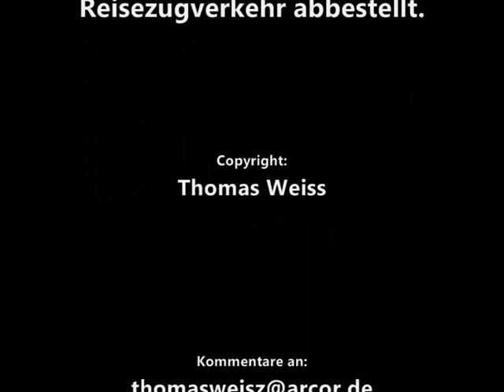Finsterer-Grund-Viadukt mit BR219, 1995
Finsterer-Grund-Viadukt zwischen Lichte und Ernstthal am Rennsteig, Strecke Probstzella-Sonneberg, mit BR219, ca. 1995